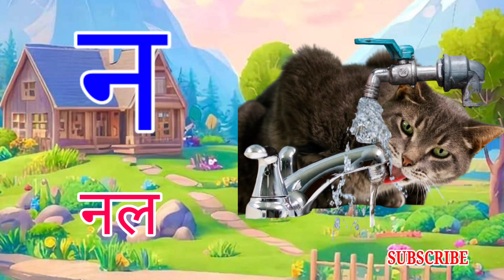k se kabutar, क‌ से कबूतर, अ से अनार, हिंदी वर्णमाला,आलू कचालू बालगीत,123 numbers counting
Ka se kabootar, a se anar, a for apple, Hindi Varnamala | क से कबूतर, अ से अनार, 123 numbers, बालगीत

1.
क से कबूतर, ख से खरगोश, हिंदी वर्णमाला,क ख ग, अ आ इ ई, K se kabutar, Hindivarnamala and pictures

2.

3.

ABCD Phonics  | Hindi Phonics Song - Hindi Varnamala - अ से अनार - Hindi Rhymes

Let's learn Hindi Varnamala with this fun Phonics Song : आओ बच्चों आज हम पढेंगे हिंदी वर्णमाला

4.

Varnamala in Hindi - हिंदी वर्णमाला - Hindi Kavita for Children by Bunny

Varnamala in Hindi - हिंदी वर्णमाला - Hindi Rhymes for Children

बोलो भईया  क्या है दाम

इ से इमली , ई से ईख
बिन रुमाल के कभी न छींक

उ से उल्लू , ऊ से ऊँट
कभी न बोलो बच्चो झूँठ

ए से एडी , ऐ से  ऐनक
रक्षा हमारी करते  सैनिक

ओ से ओखली , औ से औज़ार
आओ बैठो in my कार

अं से अंगूर , अः से खाली
फूलो को पानी देता माली

Hindi Kavita-
लाला जी ने केला खाया
Chunnu Munnu The Do Bhai
Billi Mausi Billi Mausi Kaho
Machli Jal Ki Rani hai | Nursery Rhymes for Kids
Uppar Pankha Chalta hai
Bandar mama Pahan Pajama
Surprise Egg Toy

5.

Nursery rhymes
हिंदी वर्णमालागीत
हिंदी स्वरब्यंजन
हिंदी बालगीत
बालगीत

hindi varnamala,
hindi varnmala,
varnmala,

hindi varnamala,
hindi varnmala,